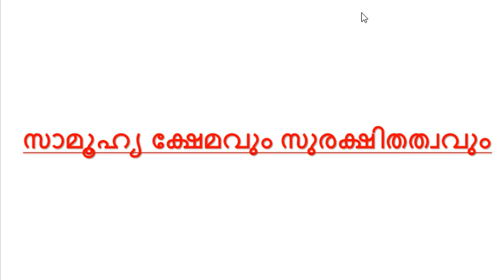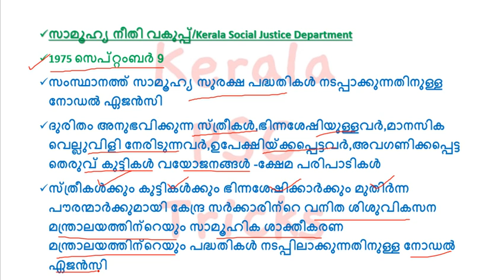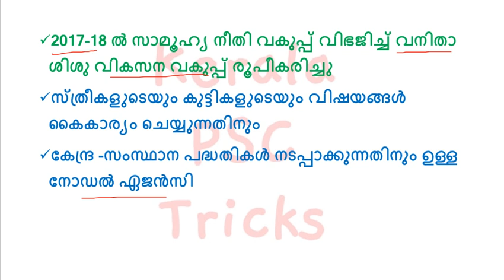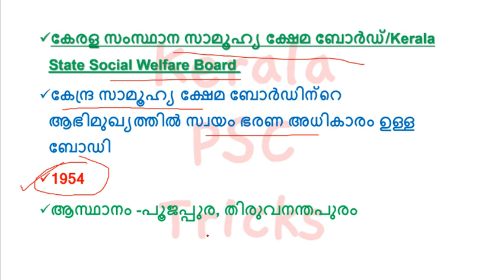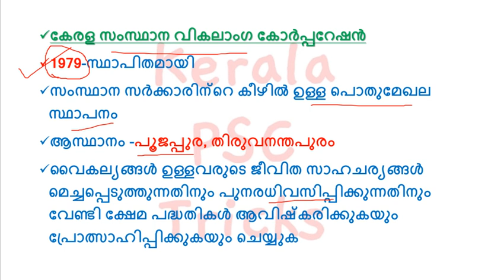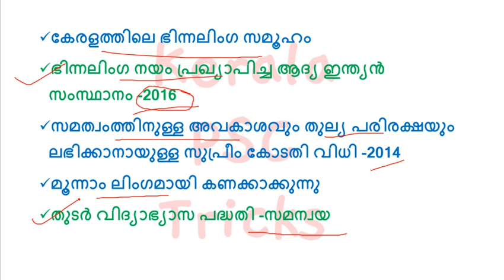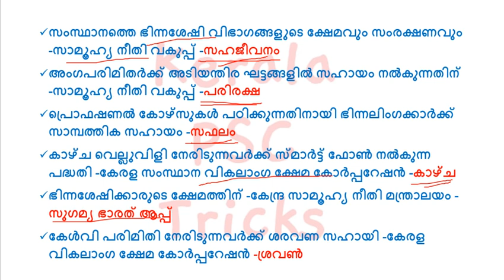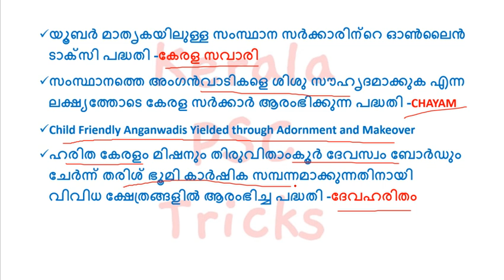SOCIAL WELFARE & SECURITY|KERALA PSC|KDRB|KERALA PSC TRICKS|DEVASWAM BOARD|PRELIMS|MAINS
സാമൂഹ്യ ക്ഷേമവും, സുരക്ഷിതത്വവും -പ്രധാനപ്പെട്ട ടോപ്പിക്!വിശദമായി പഠിക്കാം!!

OR